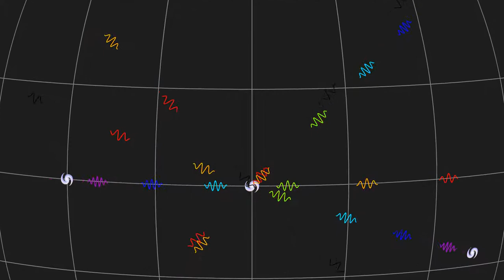The Expanding Universe and Cosmological Redshift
In an expanding universe, light emitted from a distant galaxy is redshifted.  The greater the distance, the greater expansion and hence the greater the redshift. Astronomers can use the amount of redshift to determine the distance to a far off galaxy.